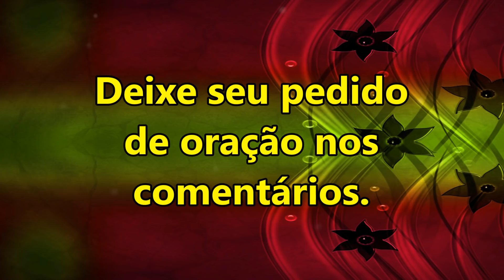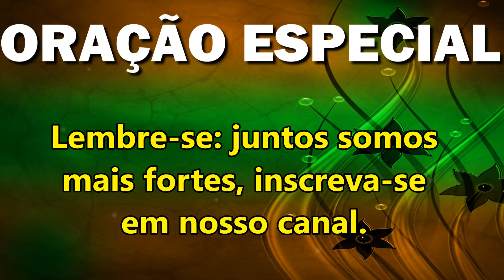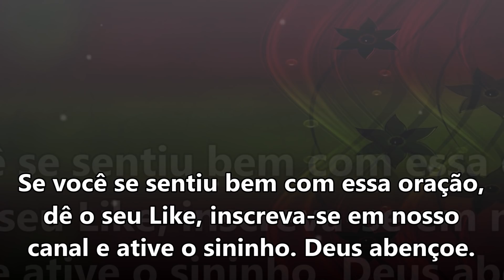ORAÇÃO ESPECIAL: BUSCANDO O ÚLTIMO RECURSO QUANDO TUDO JÁ FOI FEITO.